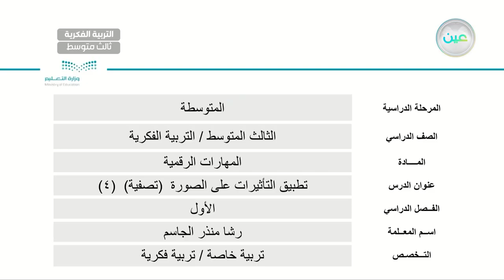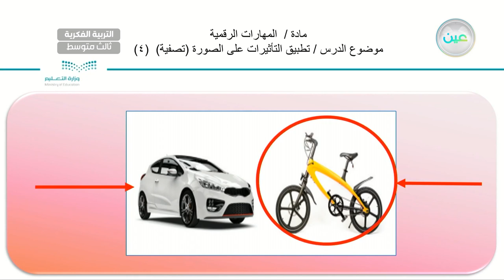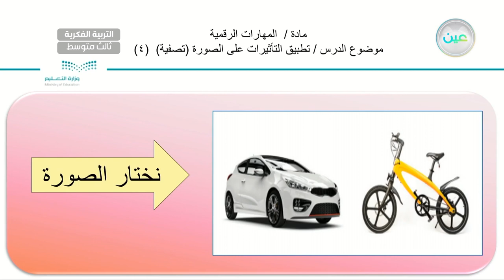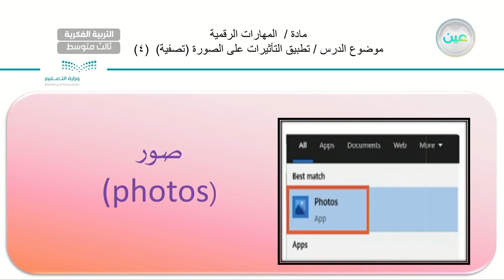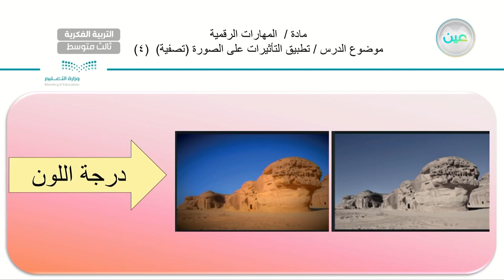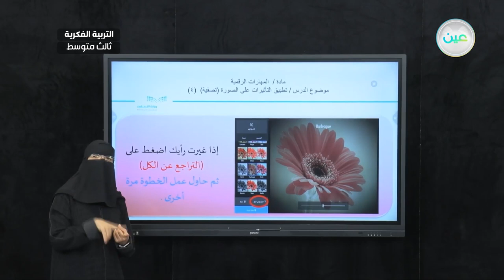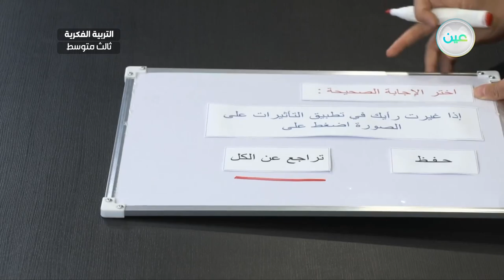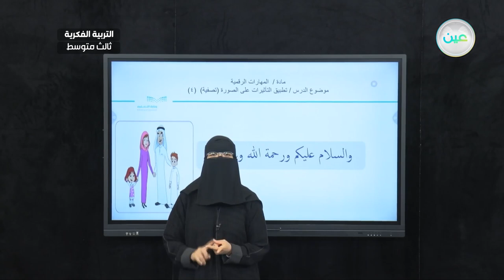تطبيق التأثيرات على الصورة (تصفية ) (4) - مهارات رقمية - ثالث متوسط فكري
الحصة 15 - الاربعاء - الأسبوع السابع - ثالث متوسط فكري